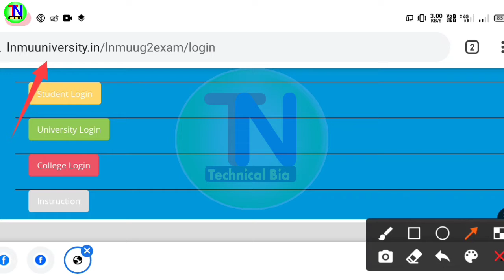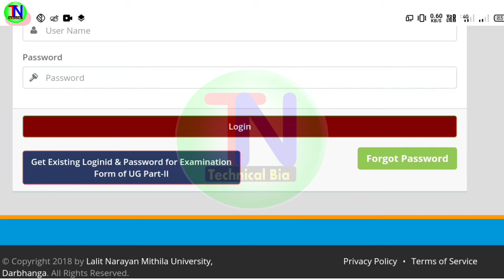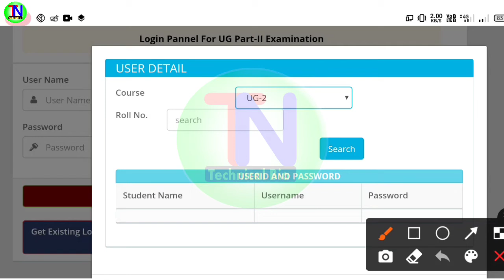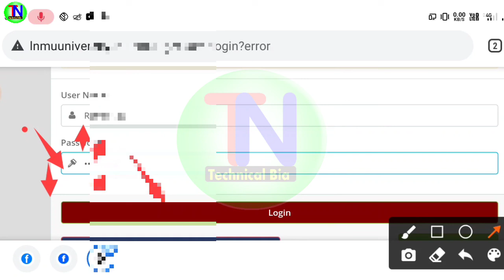LNMU UG Part-2 Examination Form ऑनलाइन आवेदन शुरू। lnmu part 2 Examination Form kaise bhare, 2019-22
LNMU UG Part-II Online Examination Form 2021

1⃣  अगर आपको यह विडियो पसंद आये  तो  लाइक जरुर कीजिये |

2⃣ अगर आपका को सवाल या सुझाव हो तो किसी भी विडियो पर कमेंट

50MM LENS
CAMERA TRIPOD

Topic covered

inter dummy registration card 2022 download
12th dummy registration card 2022
bihar board news today
bihar board breaking news today
inter ka dummy registration card 2022 kab aayega
dummy registration card 2022

bihar board dummy registration card 2022, dummy registration card 2021 download, dummy registration card 2021 download 9th